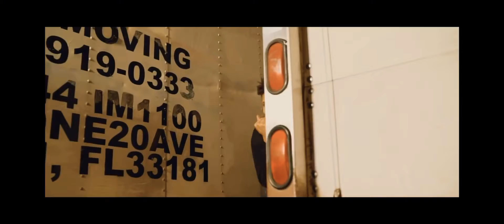Nle choppa ft fredo bang